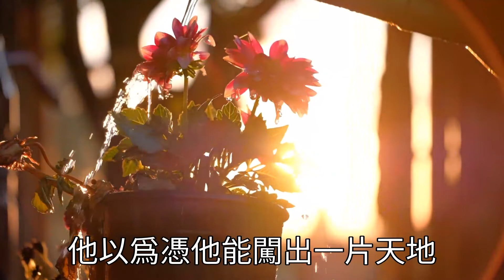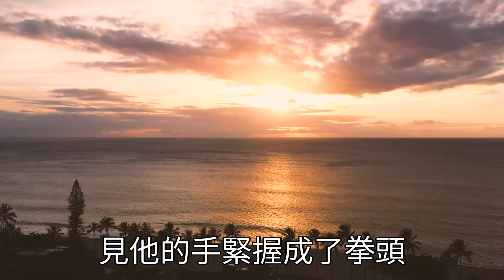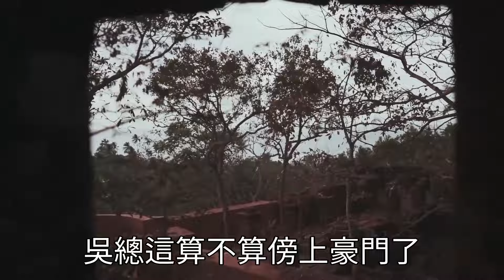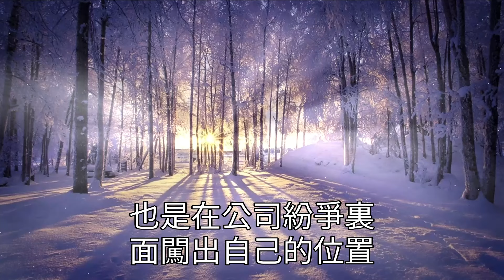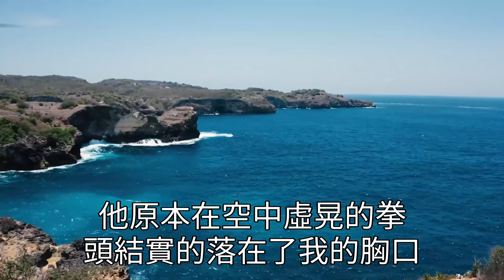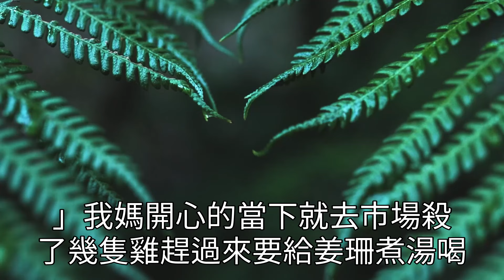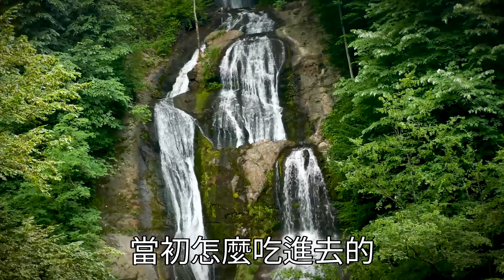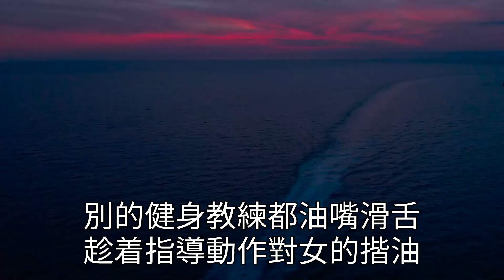鳳凰男靠我上位成財閥新貴 ，集團上市竟要跟我一刀兩斷 ，還說靠自己能飛的更高 ，但我好像忘告訴他 ，給他注資的公司都是我家的 ，斷了投資他P都不是！心靈回收站